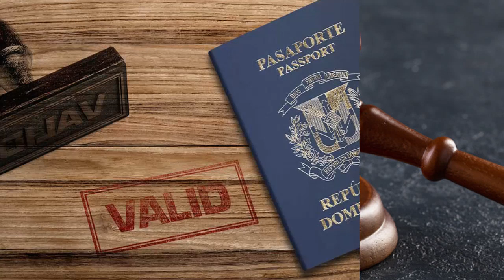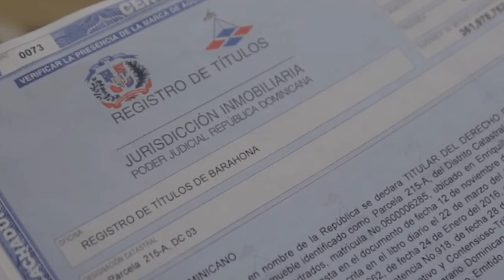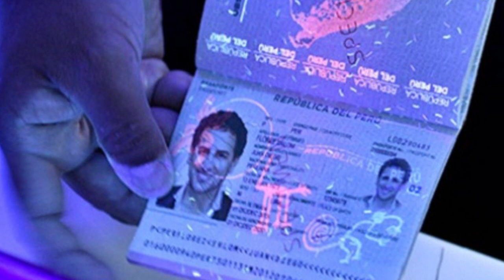Noticias que son Noticia en Exclusiva con Miguel Ángel Herrera 17 de abril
Resumen de noticias de la República Dominicana en exclusiva por el periodista Miguel Ángel Herrera